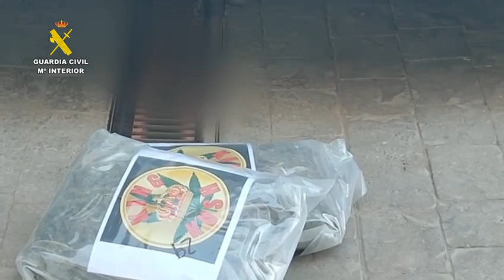OPERACIÓN DE LA GUARDIA CIVIL DE UTRERA CONTRA EL TRÁFICO DE DROGAS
Video de la operación de la Guardia Civil de Utrera contra el tráfico de drogas.-